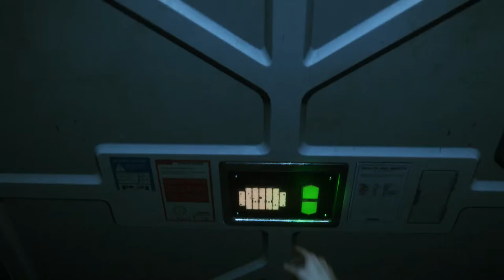60 fps Let´s Play PC German Alien Isolation Schlüsselkarte Part #11 HD